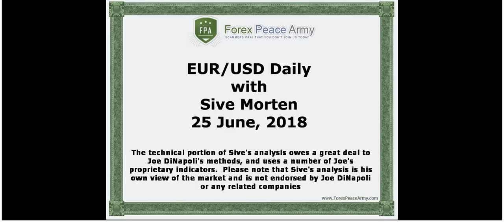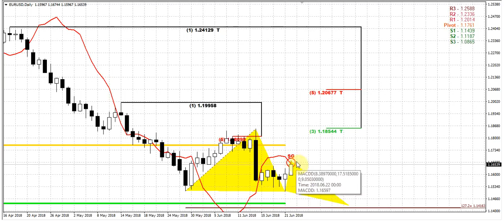Forex Peace Army | Sive Morten EURUSD Daily 06.25.18